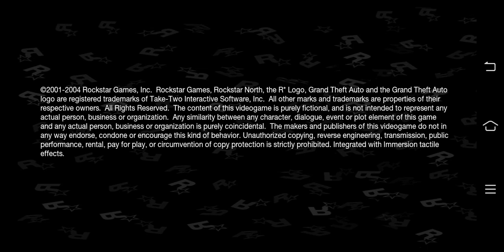GTA San Andreas Andorid Mission Los Santos Gameplay Part 2